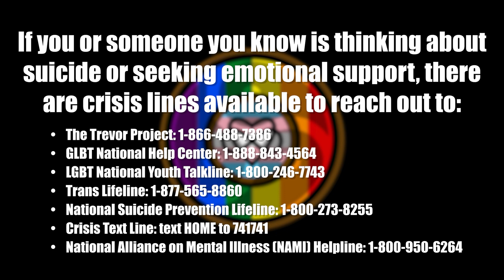Episode 5: Bathroom Talk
The Podcast:
Fetlife: UnnaturalToSome

Jenny Bangz:
NSFW Twitter (18+): @Jenny_Bangz
SFW Twitter: @Jbangz_sfw

Nikki Sapphire:
NSFW Twitter (18+): @NikkiSapphire
SFW Twitter: @HeyNikki_SFW

Jay Weiler:
SFW Twitter: @SubJayWeiler

▼▼▼ ABOUT US ▼▼▼

Welcome to our podcast, where we explore the intersections of BDSM, LGBT, Polyamory, and the adult industry. Our show is dedicated to creating a safe and inclusive space for open and honest conversations about these complex and often misunderstood topics.

Join us as we as we share our experiences and insights on everything from kink and fetish play to navigating relationships in non-monogamous settings. We'll also delve into the world of the adult industry, examining the business and social aspects of this often-maligned profession.

Our aim is to demystify and destigmatize these topics by providing an informative and entertaining platform for listeners to learn and engage with these diverse communities. Whether you're a seasoned veteran or just curious about these topics, our podcast has something for everyone.

▼▼▼ VIDEO INFORMATION ▼▼▼

In this episode we discuss Jay attending SEAF where he had a interesting encounter in the restroom, Florida bathroom laws, Zooey Zephyr, Shibari, art, and more!

Listen to us on:
Amazon Music
Samsung Podcasts
Podcast Index
Google Podcasts
Pandora
Rss.com
Tune In
Stitcher
iHeartRadio
Apple Podcasts

ATEO
Cringelord